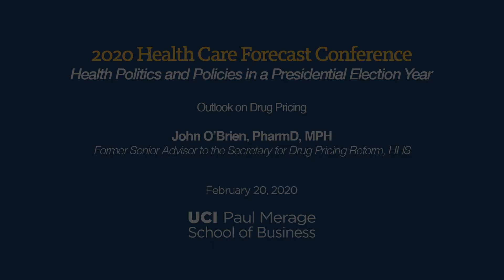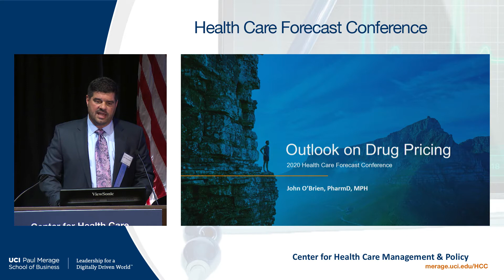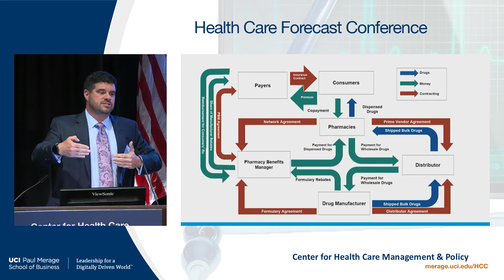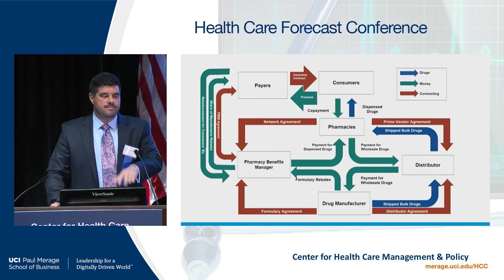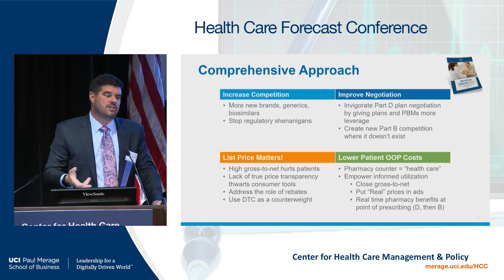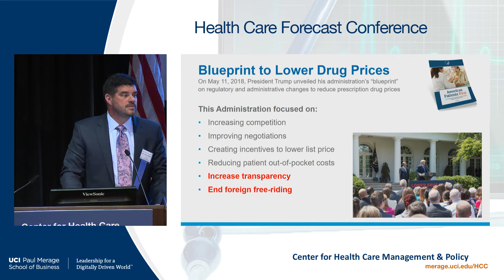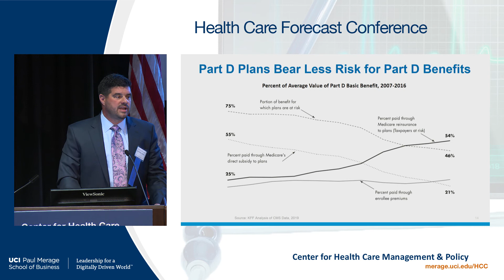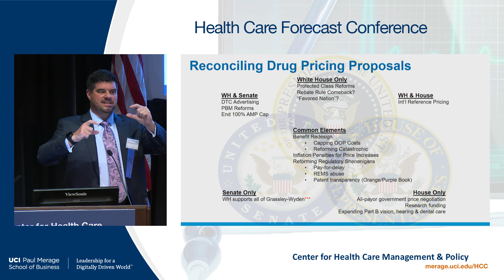Drug Pricing Session: John O’Brien, PharmD, MPH - 2020 Health Care Forecast Conference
2020 Health Care Forecast Conference

Outlook on Drug Pricing

Sarah K. Emond, MPP, Executive Vice President and COO, Institute for Clinical and Economic Review
John O’Brien, PharmD, MPH, Former Senior Advisor to the Secretary for Drug Pricing Reform, HHS
Elizabeth J. Fowler, PhD, JD, Executive Vice President for Programs, Commonwealth Fund
Wendell Primus, PhD, Senior Health and Policy Advisor, Office of House Speaker
Nancy Pelosi
Moderator: Murray N. Ross, PhD, Vice President, Kaiser Permanente, Former Executive Director MedPAC